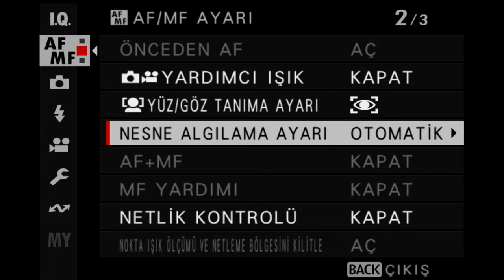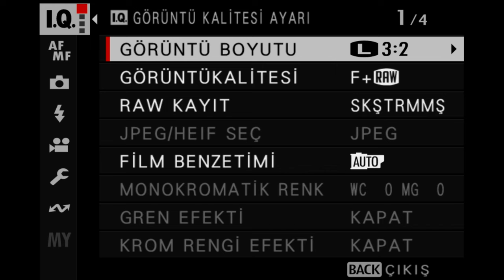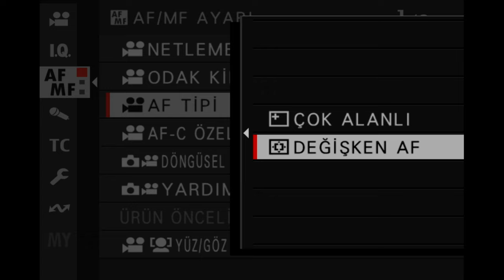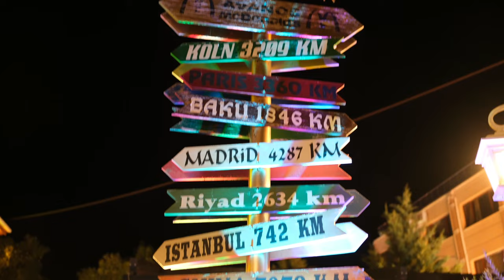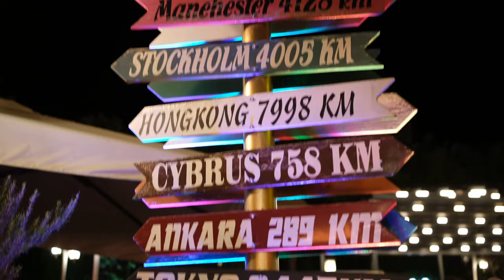XS20 AUTO!!!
XS20 NİN YENİ AUTO MODU İLE İLGİLİ BİLMENİZ GEREKEN HER ŞEY, ARTI VE EKSİLERİ. XF 30MM F/2.8 MAKRO VE XF 23 MM F/1.4 R-LM-WR KULLANILDI. DAHİLİ ÇEKİM XH2S VE XF 18-120 F/4

İÇERİK

0:00 - GİRİŞ
0:20 - XS20 NİN AUTO MODU NEDİR FOTO ÖZELLİKLER
3:37 - KAMERA ÇIKIŞLI DÜZELTMESİZ JPEG GÖRSEL
4:58 - RAW DAN DÜZELTME GÖRSEL
6:44 - VİDEO ÖZELLİKLER
7:46 - VİDEO GÖRSEL
11:56 - ÇIKIŞ